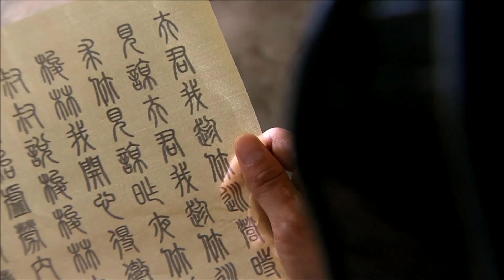Cực Phẩm Cổ Trang Cung Đấu Hay Nhất 2021| ĐẾ VƯƠNG SỦNG ÁI - Tập 39 [Thuyết Minh]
✤ Đạo diễn: Lưu Gia Hào
✤ Diễn viên: Lâm Phong, Vương Lạc Đan, Từ Chính Khê
✤ Nội dung: ĐẾ VƯƠNG SỦNG ÁI kể về cuộc đời của Vệ Tử Phu, nàng xuất thân thấp hèn, nhập cung sau khi hạ sinh trưởng tử Lưu Cư cho Lưu Triệt, nên Hán Vũ Đế Lưu Triệt đã đích thân phong nàng làm vị hoàng hậu thứ 2, sau khi phế bỏ hoàng hậu Trần A Kiều. Nàng là người xuất thân từ bình dân ca nữ, không có vẻ kiều diễm mê hoặc, cũng không có gia thế hiển hách, nhưng bằng trí tuệ và tấm lòng đơn thuần, quyết tâm kiến lập nên “hậu cung hài hòa”, cùng với nhất đại hoàng đế nhà Hán – Hán Vũ Đế nắm tay nhau suốt chặng đường 48 năm.